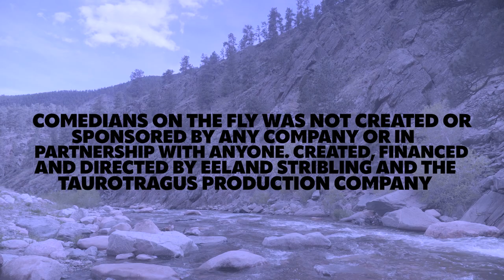Comedian on The Fly: BK Sharad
Welcome to Comedians on the Fly. Your #1 spot for fly-fishing and comedy. Your host @blacksteveirwin takes local and nationally touring comedians fly fishing and they talk about life, comedy and whatever the hell else is on their mind.

Our next Guest is BK Sharad. @insanebrownposse. He's one of my closest friends and best comics I get to work with. Born in Jersey, raised in Texas, BIPOC in Colorado. One of the best up and rising comedians in the country and the only Indian comic in Colorado. He used to be fat, then he got fit and sexy and crushes it with a very specific type of woman. The fish can feel his anxiety and stress and so will you. Will he catch a fish?